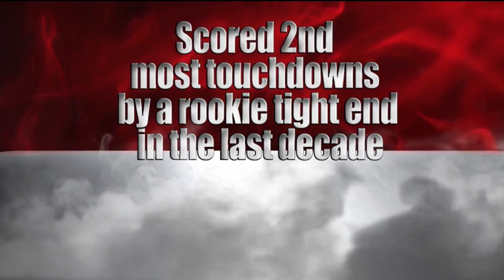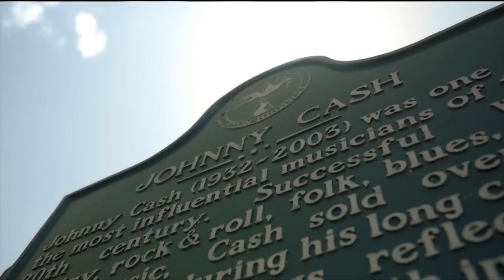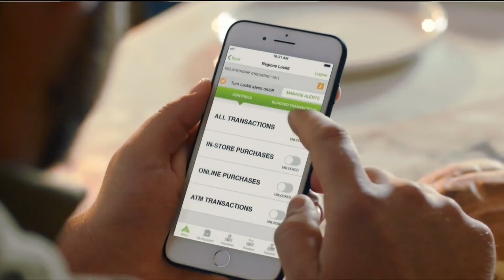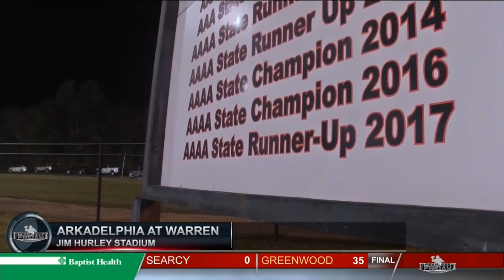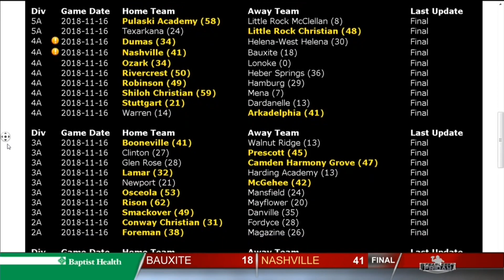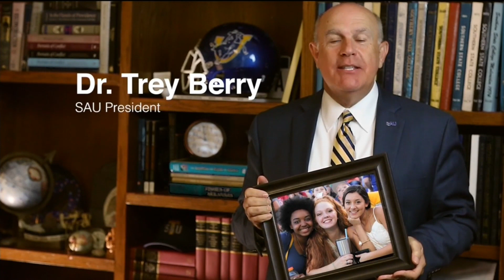Fearless Friday Show Example 2018